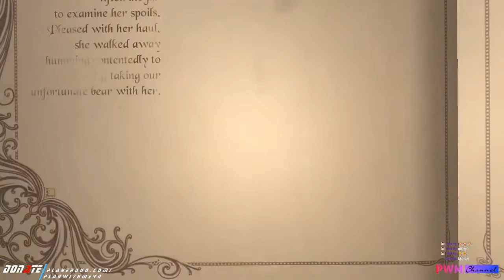CÔ BÉ QUÀNG KHĂN ĐỎ? | The Darkest Tales - DEMO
The Darkest Tales - DEMO: CÔ BÉ QUÀNG KHĂN ĐỎ?

The Darkest Tales — Into the Nightmare:
Khi những cơn ác mộng trở thành hiện thực, người duy nhất có thể giúp đỡ là những người có sức mạnh ma thuật mà chúng ta đã tin tưởng từ khi còn nhỏ. Một chú gấu bông dũng cảm và một tinh linh nhỏ đã đi vào cơn ác mộng vĩnh cữu để giải cứu chủ nhân của mình, Alicia.

Thể Loại Game: PHIÊU LƯU | ĐI CẢNH | PLATFOMER
Người chơi: Play With Me​ (PWM Channel)
Game hiện có trên: PC